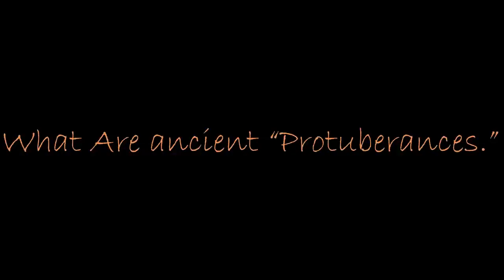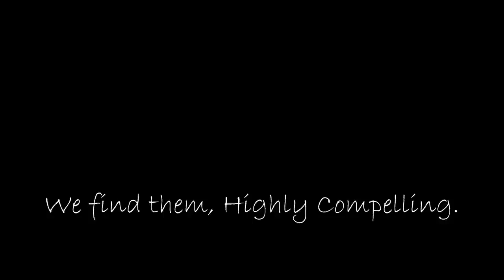🧐 What Were Ancient Protuberances? 🧐